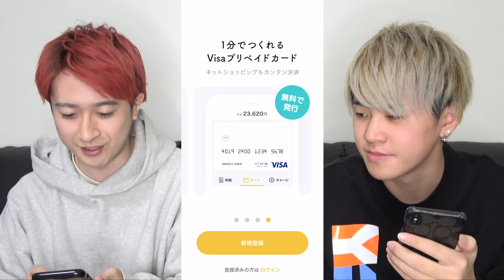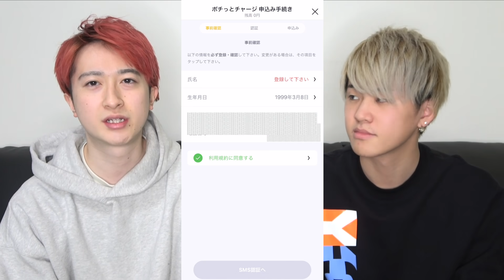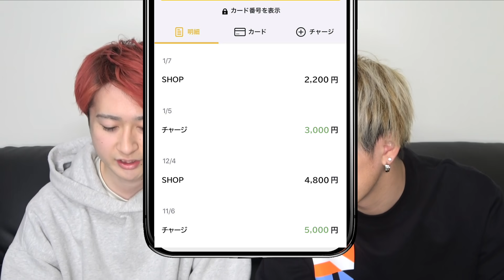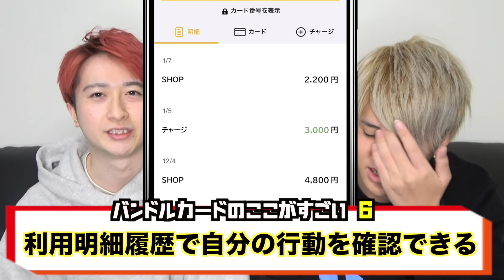【あるある】日常のピンチを一瞬で切り抜ける必殺技10連発wwwwwww【バンドルカード】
提供:Visaプリペイドカードアプリ バンドルカード

誰でも1分で作れる、後払いも可能なキャッシュレス決済

カードがなくてもNetflix（ネットフリックス）を契約する方法！

Apple PayのSuicaにチャージする方法！